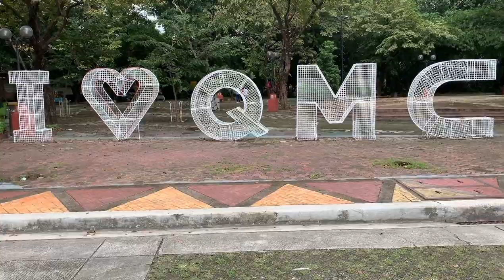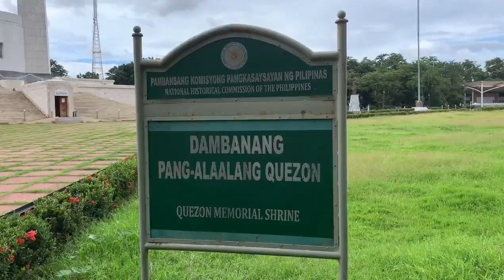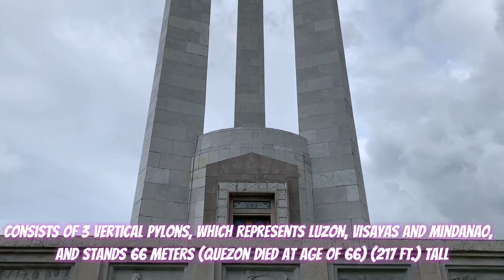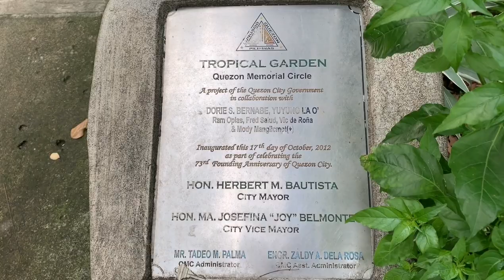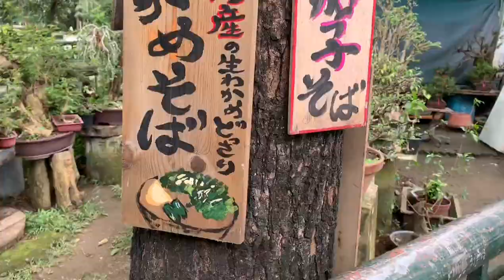Must See!!! Inside Quezon Memorial Circle!!! The Beauty of Nature is hidden inside!!!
The Beauty inside Quezon Memorial Circle!!! Must see!!!